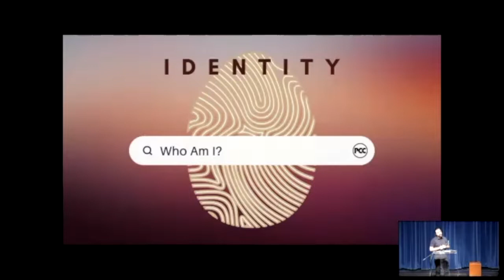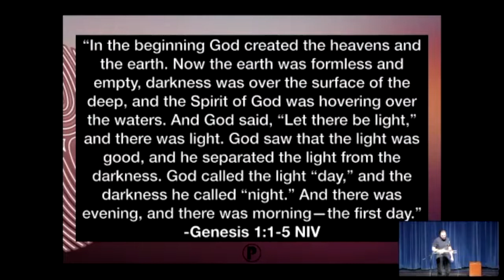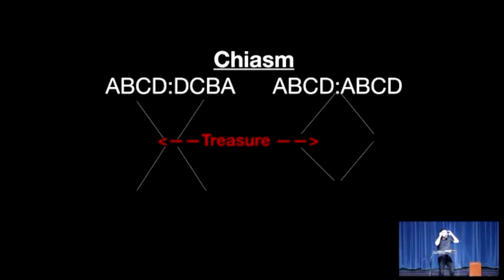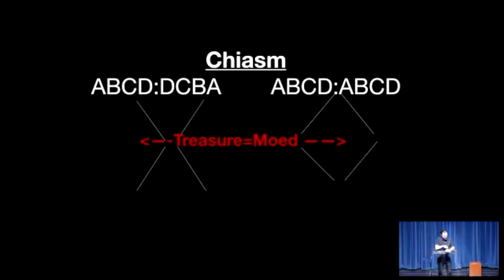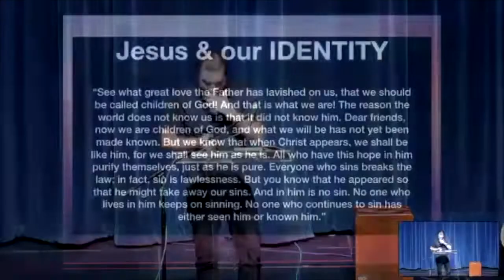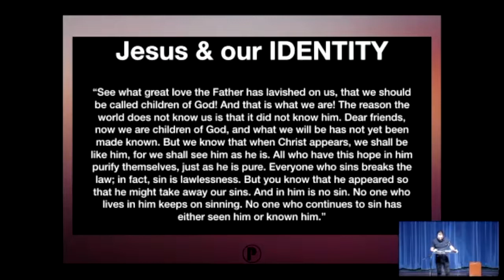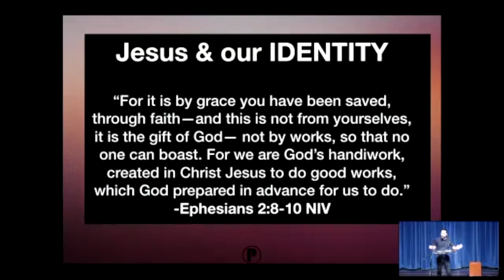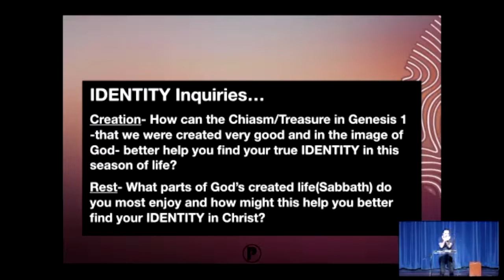Lies and Truth Pt.1 | Identity: Who Am I? | Forest Versele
"Lies and Truth Pt.1" by Forest Versele
East Region October 2nd "Identity in Christ"